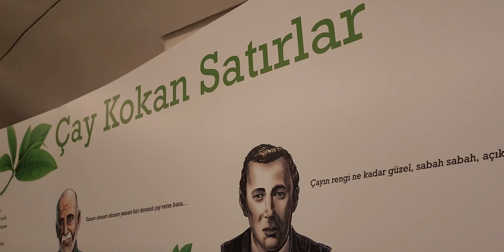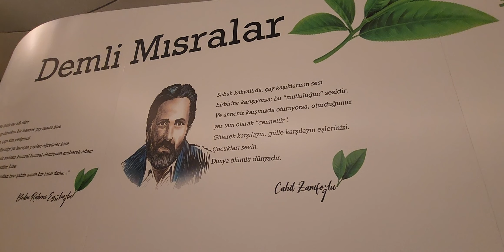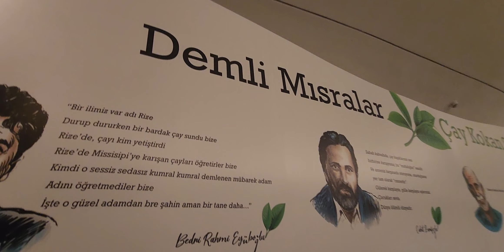Demli mısralar... 2 mısra da benden gelsin.